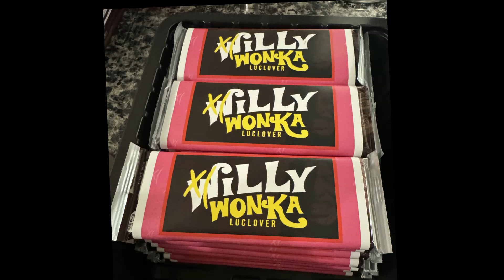[free] Luclover Type Beat - "Pacman"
exclusive $200

Decimh + prodJoel
bpm : 140

If the beat says "FREE" in the title, then why would I need to purchase it?
- They are free for Non-Profit / Promotional use only, and proper credits must be given "(prodJoel)". It can only be used on platforms like YouTube or SoundCloud WITHOUT monetization. However, if you wish to generate profit from the song, you have to purchase a lease from my beat store.

Does the beat come untagged when I purchase it?
- To ensure that proper credits are given, one producer tag will be at the beginning of the beat.

When do I receive the beat?
- Instantly. After successful payment, the beat is sent to the email associated with the PayPal account.

What does it mean when a beat is labeled as "*SOLD*"?
- A buyer has bought the full rights for the beat and holds 100% ownership thus any leases cannot be purchased anymore.

tags (ignore)~
luclover type beat, type beat luclover, beat type luclover, tiktok luclover type beat, x( album, luclover producer